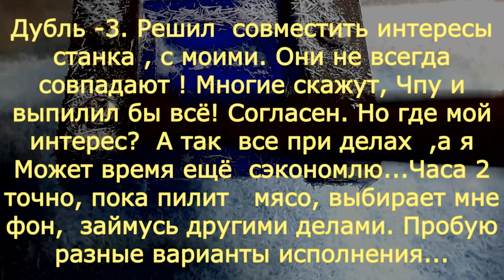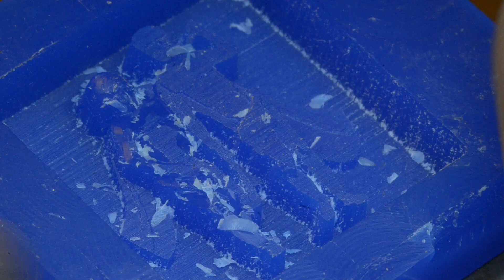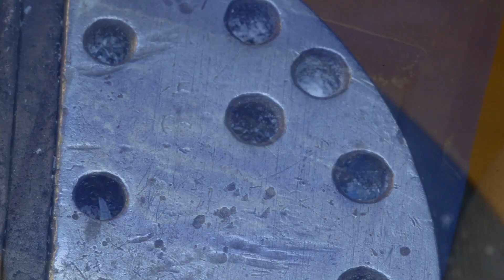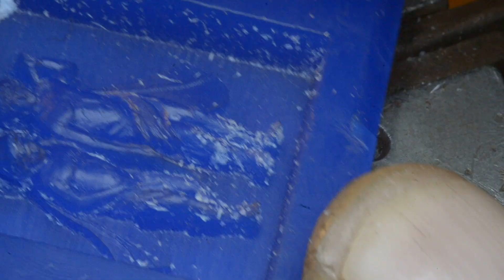УрокиЮвелира Резьба по воску . ЧПУ начинает , а дальше всё руками..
3-й вариант исполнения. ЧПУ делает самую не интересную работу. А после начинается резьба по воску в ручную. Варианты исполнения, приёмы работы с воском. Инструменты по воску.
Что получилось. Процесс в действии. История создания восковой модели...
Этапы работы над моделью
В группе ВК периодически выкладываю фото процесса с моими комментариями.